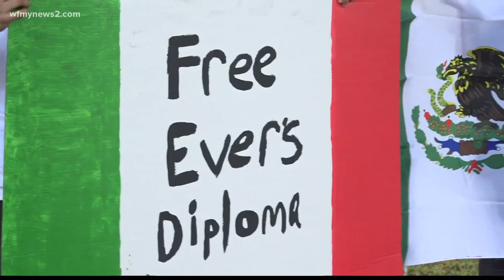Asheboro High School senior denied diploma due to dress code violation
18-year-old Ever Lopez of Asheboro has inspired protest online and in front of Asheboro High School after an incident at his graduation ceremony Thursday.

The graduating senior said he was denied his diploma right as he walked onto the stage. Video from a member of the audience showed Lopez walking in the line of fellow graduation Class of 2021 members robed in blue gowns. When Lopez gets to the front where the principal is handing out the diplomas, there is a pause and the line is held up as a conversation ensues. Then shortly after, Lopez walks away with only his diploma holder but gets applause from the audience.

He said he was told the reason the diploma was not handed to him was because of the Mexican flag he was wearing over his graduation gown.